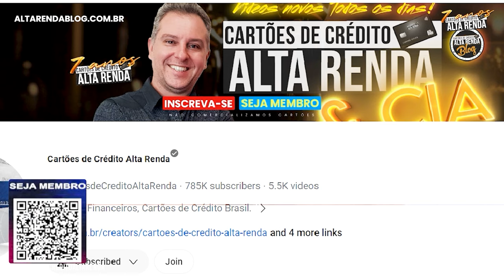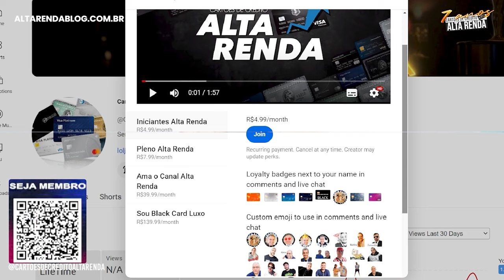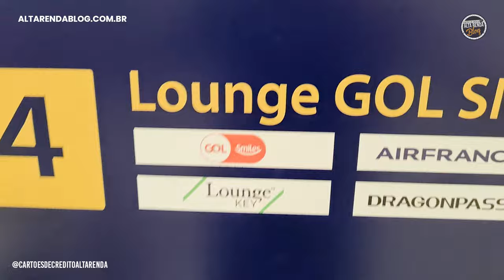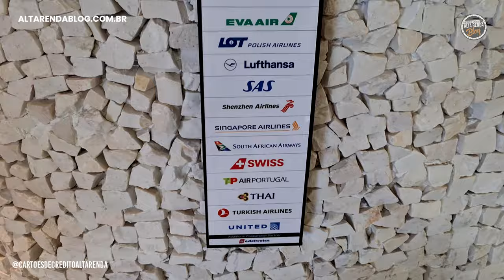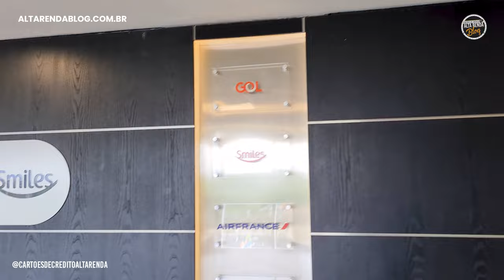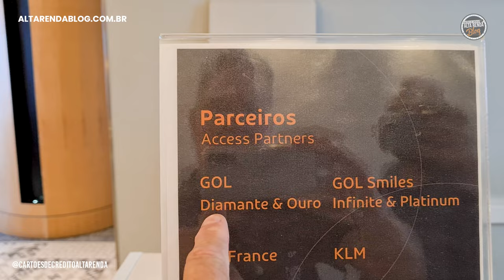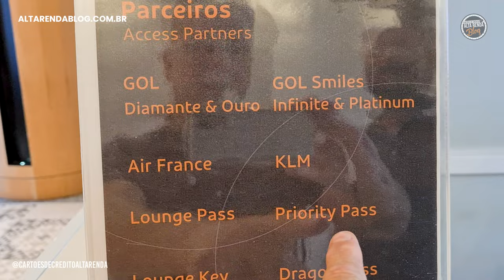💳ATÉ BANHO EU TOMEI NA SALA VIP GOL LOUNGE NO RIO DE JANEIRO! VEM COMIGO CONHECER!SALA INTERNACIONAL